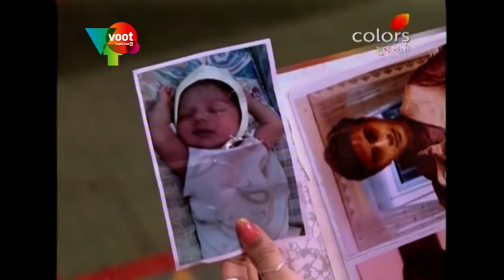Preet Piyu Aane Pannaben - 29th September 2016 - પ્રીત પીયુ અને પન્નાબેન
Shattering the stereotypes of the typical Saas-Bahu sagas, here's 'Preet Piyu Aane Pannaben', a fresh take on the jaded relationship between a mother-in-law and her daughter-in-law. What happens when a daughter-in-law of a family becomes more important than her husband? And how do the dynamics change for the other relatives in the household?"